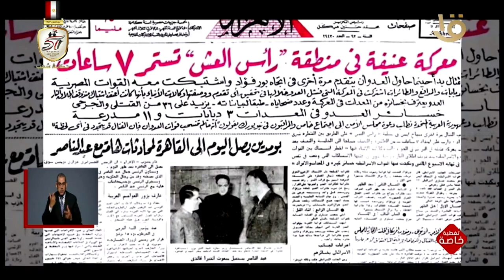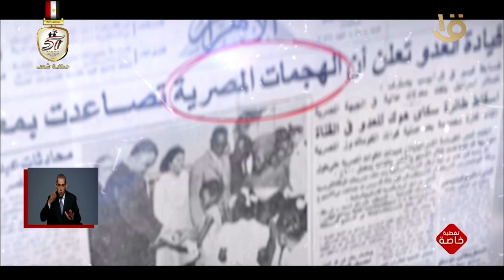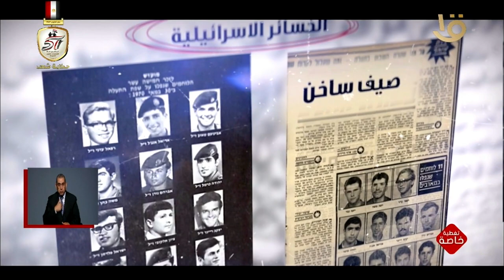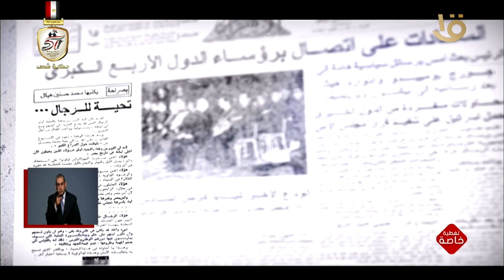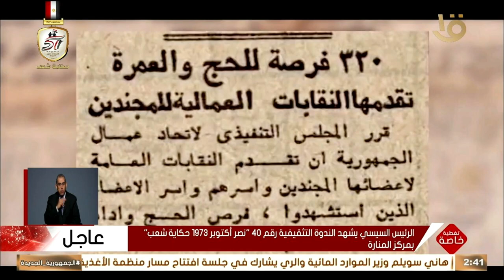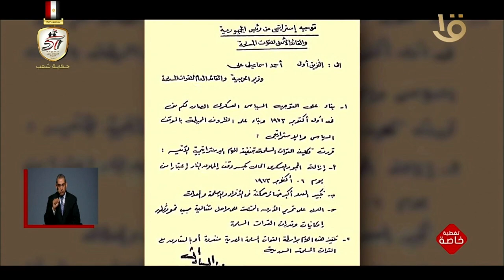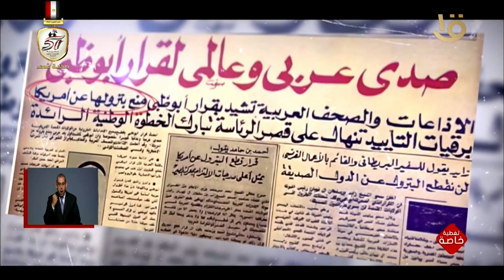"نصر أكتوبر 1973 حكاية شعب"